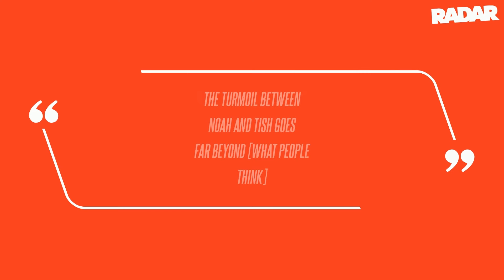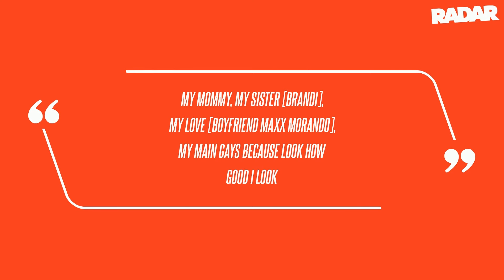Miley Cyrus' Mom Tish Hired Security to Prevent Daughter Noah From Crashing Wedding to Dominic Purce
Miley Cyrus' mom Tish feared her estranged daughter Noah would cause a scene at her wedding to Dominic Purcell - and hired security to ensure nothing ruined her big day, RadarOnline.com has learned. Sources said Noah, 24, had been dating Dominic, 54, for months before Tish decided to swoop in and "steal" him. A source told Entertainment Tonight, "Tish was the one who did not invite Noah and Braison to her wedding, and blocked them on Instagram after she pursued Dominic.. it was Tish who requested security at her wedding to keep Noah and Braison out." An insider told Us Weekly, "Noah was [seeing] Dominic when Tish started pursuing him."